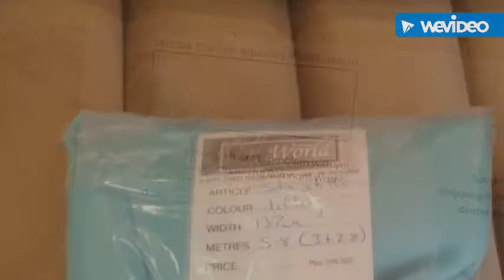Bridal Gown, turquoise silk chiffon